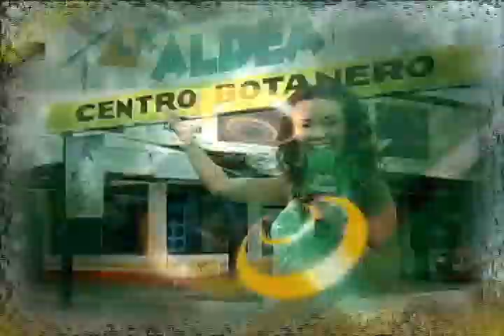LA GUIA DE TABASCO EMISION 296